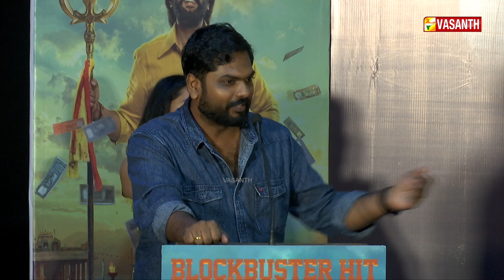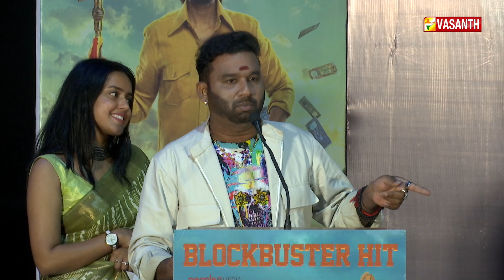Vadakkupatti Ramasamy Success Meet - Full Video | வடக்குப்பட்டி ராமசாமி | Santhanam | Vasanth TV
Vadakkupatti Ramasamy Success Meet - Full Video | Vadakkupatti Ramasamy Thanksgiving Meet | வடக்குப்பட்டி ராமசாமி வெற்றி கொண்டாட்டம் | Santhanam | Vasanth TV